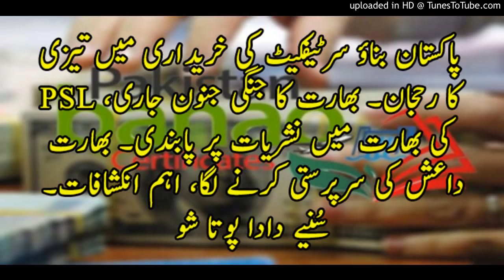Pakistan Banao Certificates | India ISIL | PSL | Dada Pota Show 19-02-2019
Topics: Pakistan Banao certificates fetch $1mln in two weeks.
Indian broadcaster pulls out of PSL 2019 contract after Pulwana attack

Dada Pota Show is a very famous FM show presented by Dada who is a great, well know and hub of knowledge with his sweet Pota.
This program to create awareness amongst public in general and business community in particular, about regional business political and economic developments while having a special microscopic look on financial affairs relating to our beloved homeland. Through this program, we also address queries and different responses to the feedback of our listeners regarding economy, business, social issues and national as well as International affairs.

Basic idea behind launching of Dada Pota Show was a well thought out philosophy which Dada squared from his day to day working in journalism during last 20 years. During different phase of his professional career, He found out through a number of feedback and interaction with masses in general and business community in particular, that there is hardly any program which can make international talk with people in local perspective. It has already been experienced in our flagship program Beopaar at CNBC Pakistan (May 2006 to December 2008) that whenever an anchor throw information through a program in a localized touch, it does appeal to general masses who cannot equate themselves with those having suits and neck ties and keep on talking financial jargons in alien language.